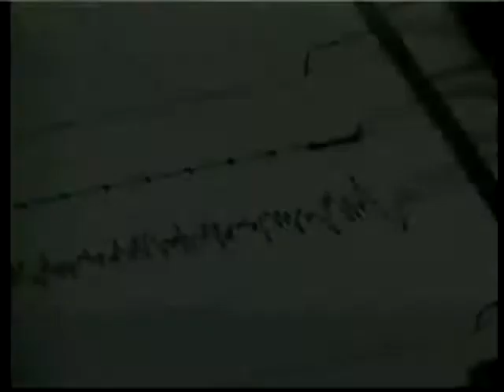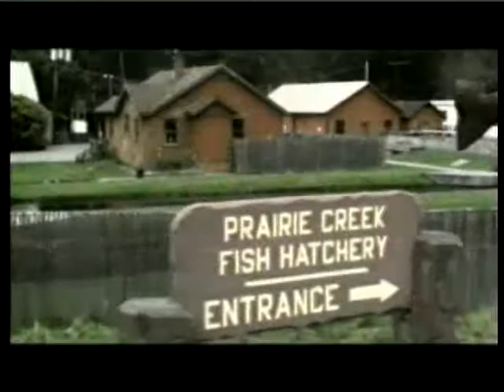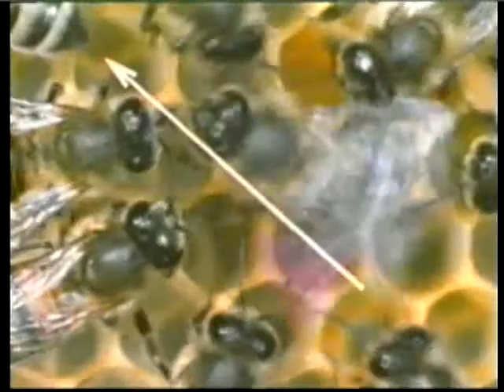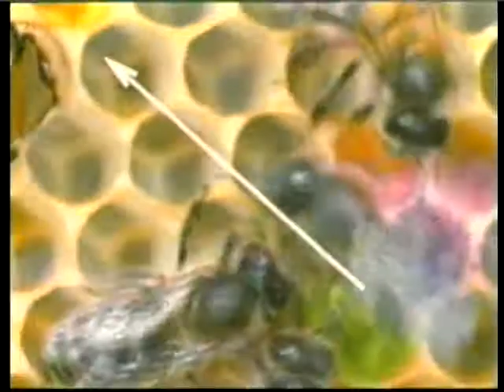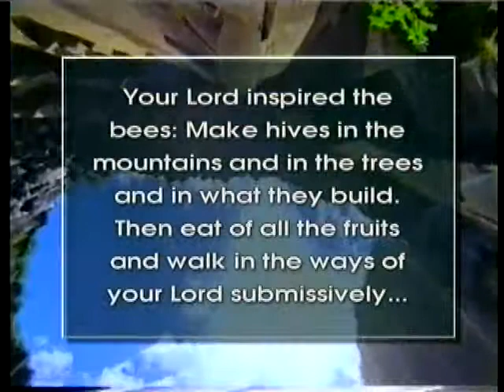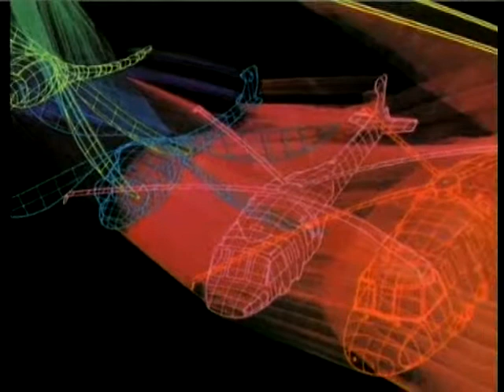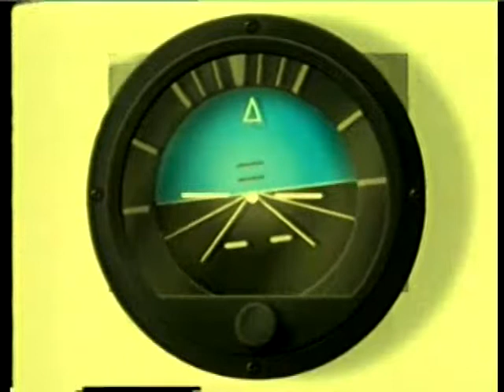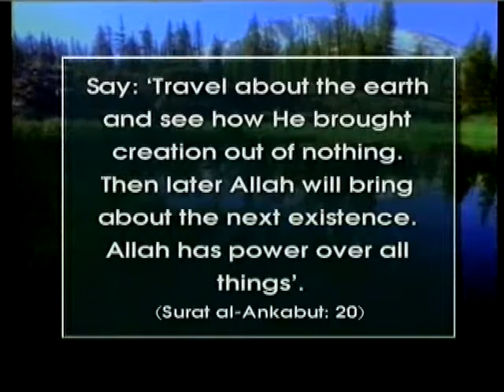For Men Of Understanding 1. Honeybee, Salmon, Monarch Butterfly And Dragonfly